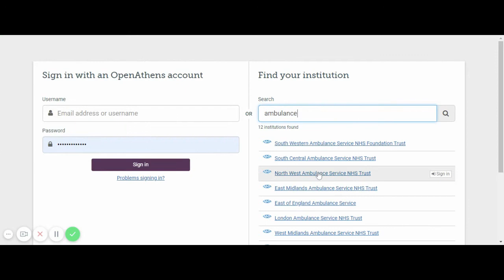Access to Ross and Wilson Anatomy and Physiology in Health and Illness eBook via Elsevier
A quick video to walk you through logging into Ross and Wilson Anatomy and Physiology in Health and Illness eBook via Elsevier